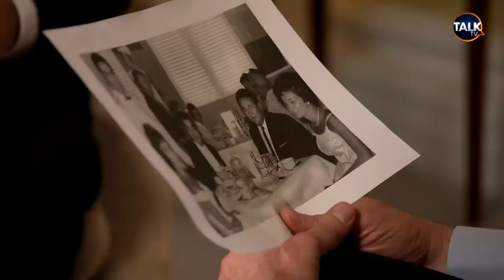Piers Morgan vs Anthony Albanese | The Full Interview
Piers Morgan Uncensored is joined by Australian Prime Minister Anthony Albanese for an exclusive interview in which the pair discuss a range of topics including the coronation and Royal Family, a second referendum, China, President Biden, Donald Trump, Barry Humphries, gender identity, cancel culture and much more.